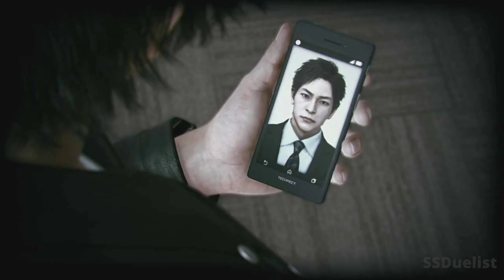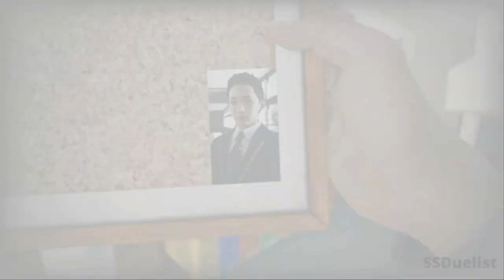Lost Judgement Gameplay Walkthrough PlayStation 4 Pro English Sub & Dubbed part 7 [No Commentary]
Lost Judgement Gameplay Walkthrough PlayStation 4 Pro English Sub & Dubbed part 6 [No Commentary]

Lost Judgment is an action-adventure video game developed by Ryu Ga Gotoku Studio and published by Sega. It was released globally on September 24, 2021. A sequel to the 2018 game Judgment (a spin-off of the Yakuza series), the game focuses on private detective Takayuki Yagami as he investigates a criminal accused of both sexual harassment and murder. Alongside several of his friends, Yagami manages to see the links between the suspect Akihiro Ehara and his links with a series of murders committed against bullies in Kamurocho and Isezaki Ijincho. The game builds on the action sequences from the first game while revising its stealth elements. Yagami uses two returning fighting styles plus the new aikido-based Snake.

Lost Judgment is the directional debut of Kazuki Hosokawa who aims to make it superior to its predecessor from which he worked as producer while attempting to also create an appealing narrative. Major Japanese voice actors include the returning Takuya Kimura (Yagami) and the newcomers Hiroshi Tamaki (Soma) and Koji Yamamoto (Kuwana) The English cast was recorded at PCB Productions, directed by Keith Arem with major aid by Vicky Lee.

Like its predecessor, the game received positive reviews from critics and players. The plot was generally praised for handling multiple controversial subjects in a serious manner though the pacing and style was the subject of mixed responses. Nevertheless, Yagami and the cast were well received. The gameplay was also, primarily the new improved fighting styles, but the stealth and parkour moves were often noted to be poorly developed. Downloadable content in the form of new sidequests and a sidestory focused on Yagami's partner Masaharu Kaito is also being developed.

Private detective Takayuki Yagami and his partner Masaharu Kaito are invited by their friends Fumiya Sugiura and Makoto Tsukumo to assist their fledgling detective business located in the Ijincho district of Yokohama to solve a bullying case. Chairman Yuzo Okuda of the prestigious Seiryo High School, explains he wants to hire the detectives to covertly investigate the school to determine if any bullying has been taking place among the students, especially since the school had gotten involved in a bullying scandal in 2017 when a student, Toshiro Ehara, committed suicide and a student teacher, Hiro Mikoshiba, had gone missing two months prior. Yagami covertly discourages Koda's bullies from targeting her by convincing the rest of her class to stand up to them. Yagami receives a call from his friend Saori Shirosaki at the Genda Law Office. Shirosaki explains that one of her clients, Akihiro Ehara, Toshiro's father, was arrested and convicted for sexual battery, but during his court testimony he revealed he knew about the death of Mikoshiba, who he holds responsible for Toshiro's suicide. However, the discovery of Mikoshiba's body and identification of his corpse only occurred after Ehara's statement, leading Shirosaki to believe Ehara was involved in Mikoshiba's death and deliberately got himself caught for sexual battery to provide himself an alibi for his murder.